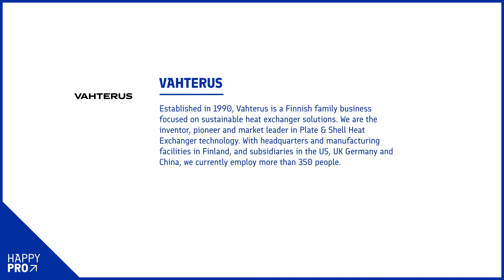Happy Pro: Uusikaupunki - Grigory Konkov, Vahterus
Grigory Konkov, a key account manager at Vahterus in Uusikaupunki, has found Southwest Finland to be a land of equally attractive opposites.

According to Grigori, Uusikaupunki, an idyllic coastal town in Southwest Finland, provides all the possibilities to reconnect with nature and have time for yourself – and to work in an open-minded high-tech company.

Would you like to give your career a boost in the happiest country of the world? Southwest Finland offers outstanding opportunities to combine a successful career and family life. With many open positions in innovative and forward-thinking companies, Southwest Finland just might be the right place for you.

Go to talentcall.fi to find out if Southwest Finland and you are a match!